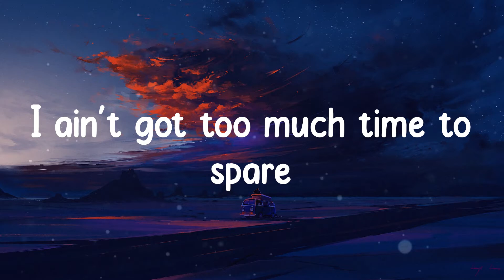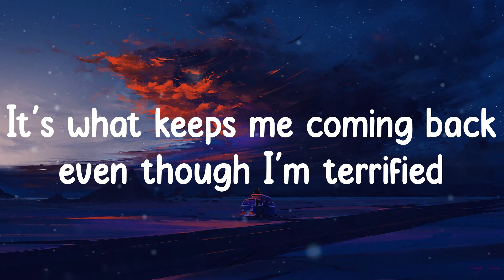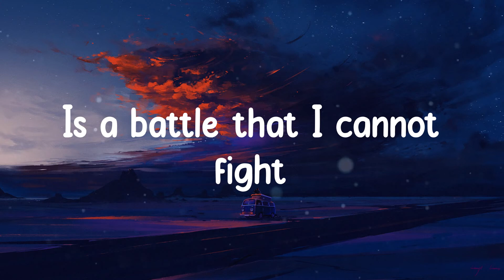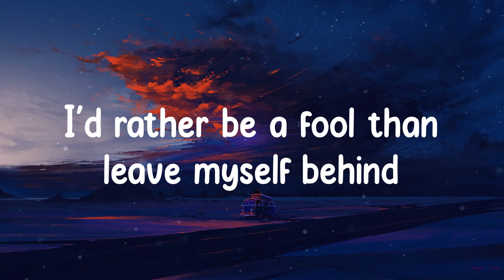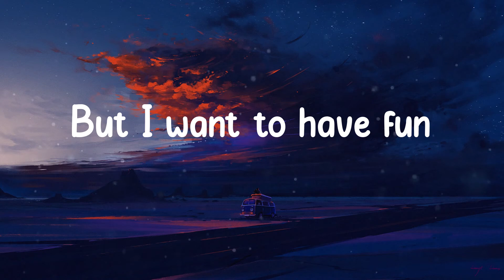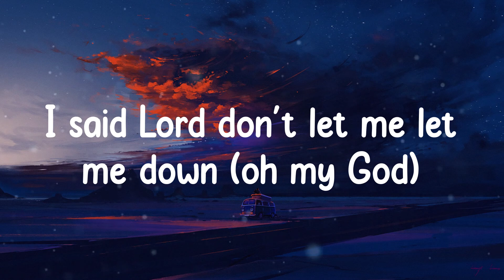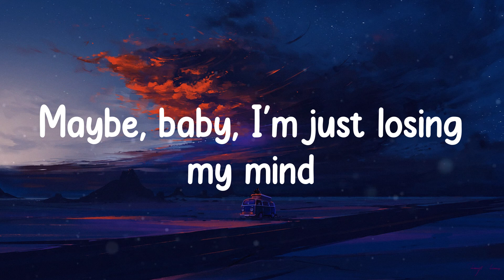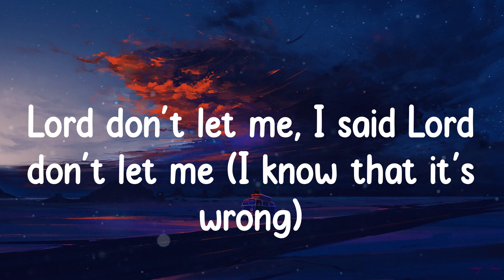Adele - Oh My God (Lyrics)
☁️ Mmh, yeah
Lyrics Oh My God - Adele

☁️ Oh My God lyrics:
Mmh, yeah
Mmh, yeah
Mmh, yeah
Mmh, yeah
Mmh, yeah
Mmh, yeah
Mmh, yeah
Mmh, yeah
Lord don't let me, I said Lord don't let me
I said Lord don't let me let me down (oh Lord)
I said Lord don't let me let me down (don't let me let myself down)
I said Lord don't let me let me down (oh my God)
Lord don't let me, I said Lord don't let me (oh, oh, oh)
Well it's a battle that I cannot fight
Lord don't let me, I said Lord don't let me (I know that it's wrong)
I said Lord don't let me let me down (but I want to have fun)
Lord don't let me, I said Lord don't let me (mmh, yeah)
I said Lord don't let me let me down (mmh, yeah)